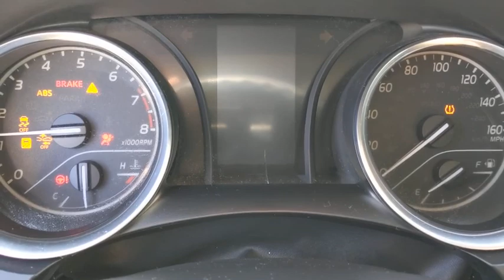2019 Toyota Camry Orange County, Garden Grove, Westminster, Santa Ana, Anaheim, CA R742716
Silver Used 2019 Toyota Camry available in Garden Grove, California at Toyota Place. Servicing the Orange County, Garden Grove, Westminster, Santa Ana, Anaheim, CA area.

Toyota Place
9670 Trask Ave

Certified. Camry Clean CARFAX. Silver New Tires, Back up Camera, Bluetooth, ABS brakes, Active Cruise Control, Electronic Stability Control, Illuminated entry, Low tire pressure warning, Navigation System, Remote keyless entry, Traction control. Odometer is 738 miles below market average! 29/41 City/Highway MPGToyota Certified Used Vehicles Details:* Vehicle History* Warranty Deductible: $50* 160 Point Inspection* Transferable Warranty* Powertrain Limited Warranty: 84 Month/100,000 Mile (whichever comes first) from TCUV purchase date* Limited Comprehensive Warranty: 12 Month/12,000 Mile (whichever comes first) from certified purchase date. Roadside Assistance for 1 Year* Roadside AssistanceAwards:* 2019 KBB.com 10 Most Comfortable Cars Under $30,000 * 2019 KBB.com 10 Best Sedans Under $30,000 * 2019 KBB.com Best Resale Value Awards * 2019 KBB.com Brand Image AwardsCall today and ask for our Sales Managers. ALL ADVERTISED PRICES EXCLUDE GOVERNMENT FEES AND TAXES, ANY FINANCE CHARGES, ANY DEALER DOCUMENT PROCESSING CHARGE, ANY ELECTRONIC FILING CHARGE, AND ANY EMISSION TESTING CHARGE.